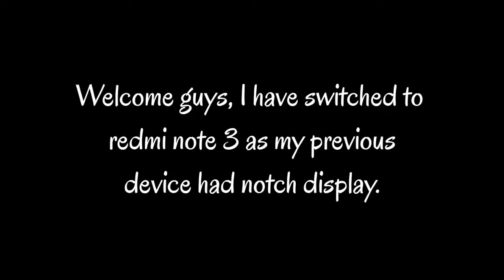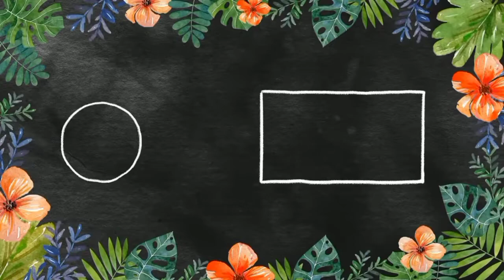Is penny a beast after level 9 upgrade? | Brawl Stars Gameplay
I upgraded my penny to level 9 and she is insanely op now. I played gem grab with her and she did a great job.

Song 1 - Niviro - Flares
Song 2 - Syn Cole - Gizmo

penny gem grab # penny gameplay
level 9 penny